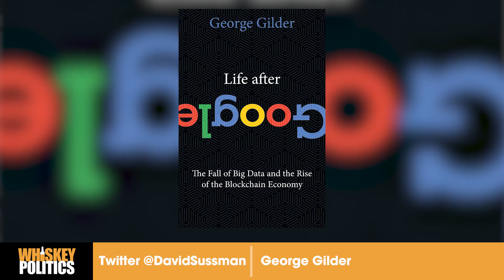George Gilder: Life After Google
Ep. 188 - GeorgeGilder, Author of 19 books including Wealth and Poverty, Life After Television joins Dave at CalTech to discuss his latest book LifeAfterGoogle. What is next in technology, privacy, ArtificialIntelligence, socialism, capitalism, blockchain, cryptocurrency, and tech companies.

GooglePlay

and iTunes where your 5-star rating will be greatly appreciated!

Produced by Praemonitus Communications and Americas Voice News.